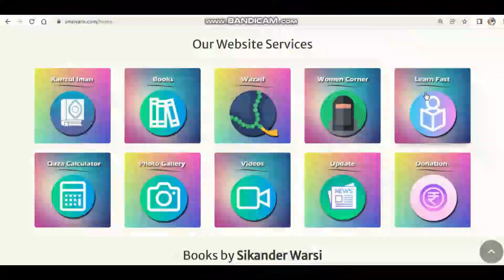main soch raha hu islam chhor du ? deen e islam chhorne ka irada karna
(NEWS & Update) 📰 📅⏰
Upcoming Videos & Live Timing